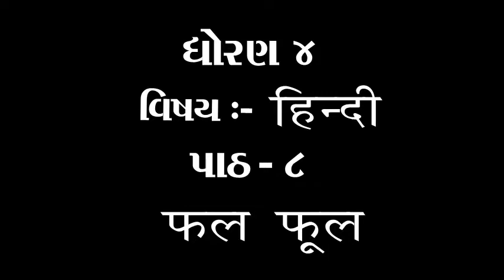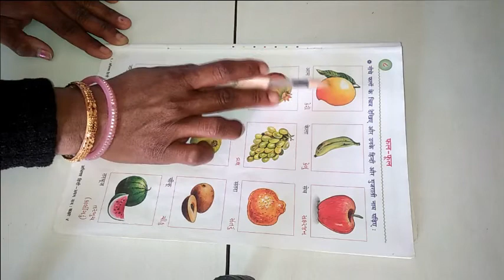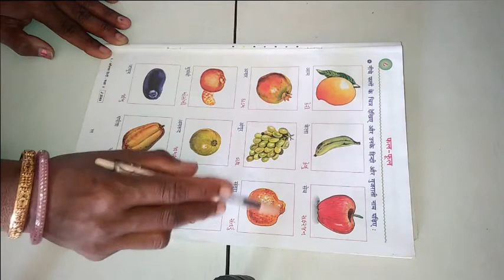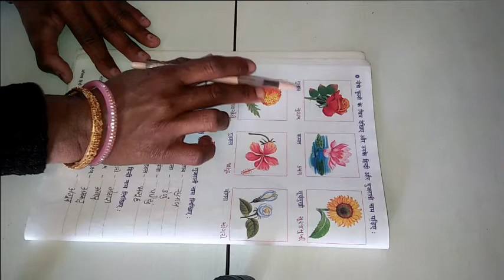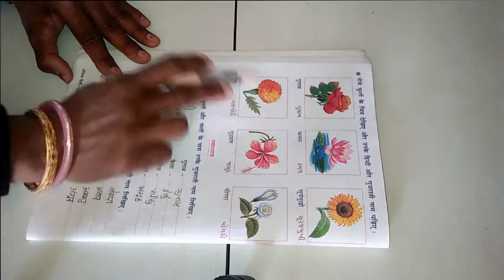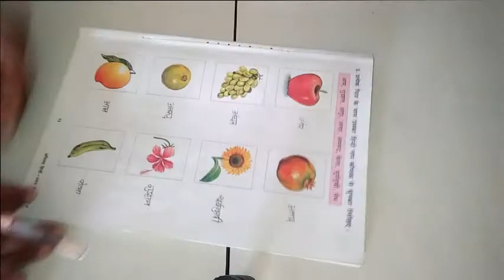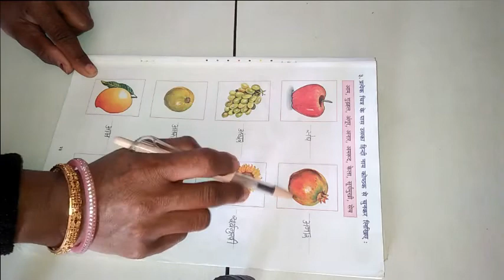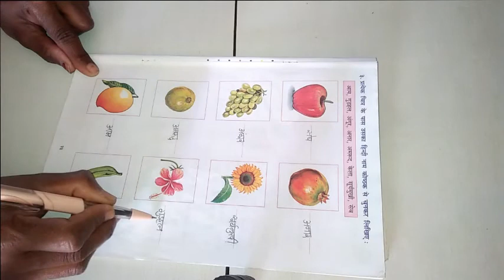ધોરણ ૪ વિષય હિન્દી પાઠ ૮ फल फूल